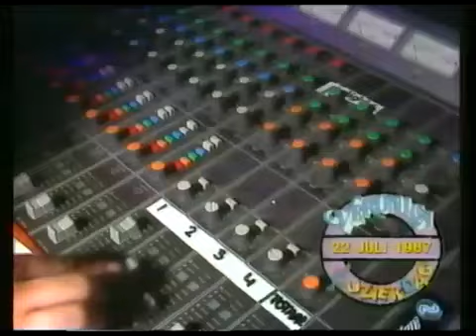Veronica Muziekdag Promo